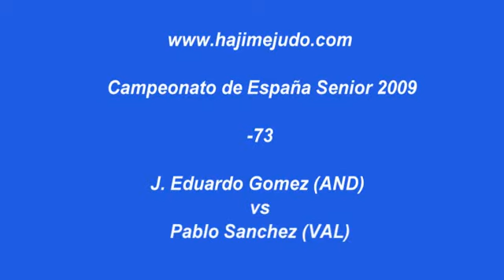CAMPEONATO DE ESPAÑA SENIOR 2009 MASC -73 J.EDUARDO GOMEZ (AND) vs PABLO SANCHEZ (VAL)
CAMPEONATO DE ESPAÑA SENIOR 2009
MASCULINO
 -73
J.EDUARDO GOMEZ (AND) vs PABLO SANCHEZ (VAL)